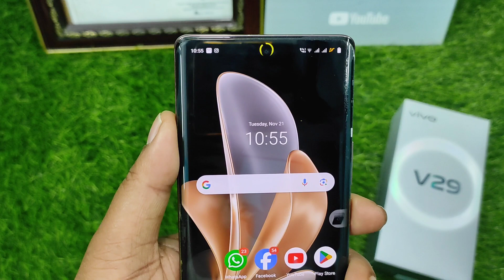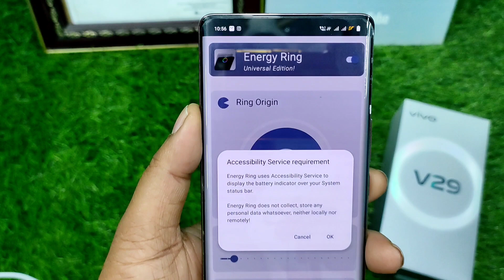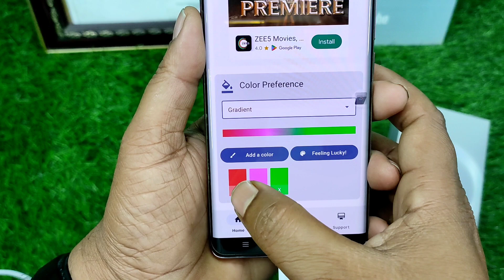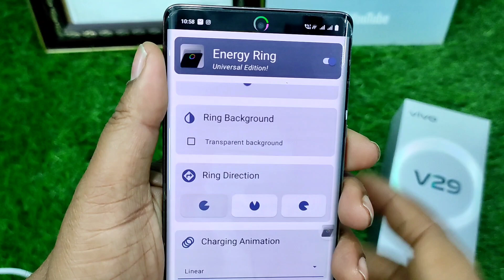Vivo v29 5G ya Vivo 29 pro phone me front ringlight kaise lagaye | Vivo Front camera light lagaye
Dosto Aaj ki is video me bataya hu Vivo ke phone me front camera ke pass colour light kaise lagaye aaj ki is video me bataya hu Aaj ki is video me bataya hu isliye video ko pura dekhe pura sikhe.

                       Thanks 😊

                          😍😍Thanku 😍😍